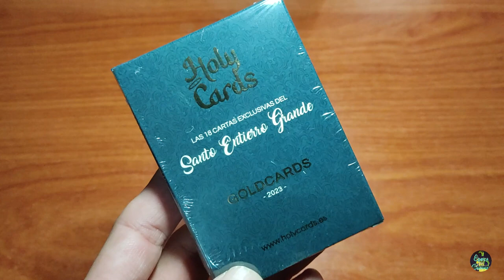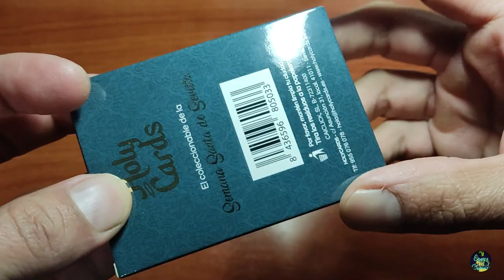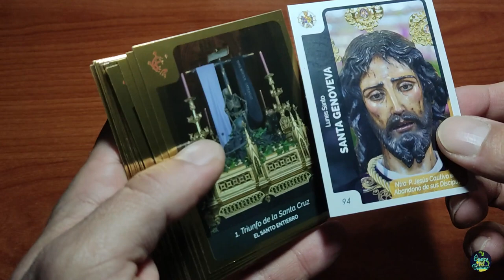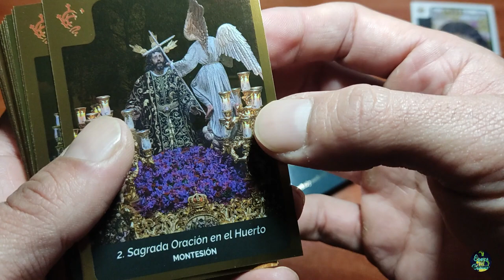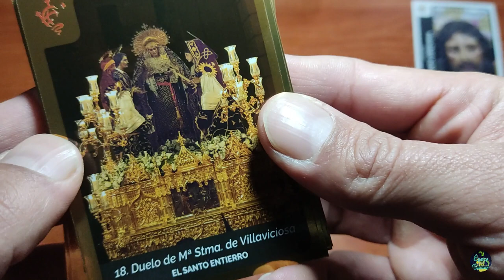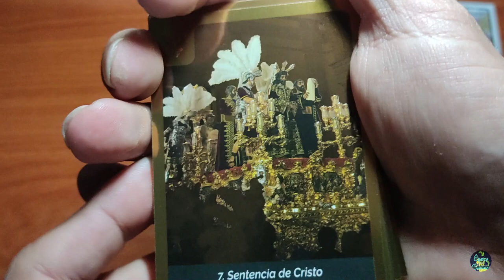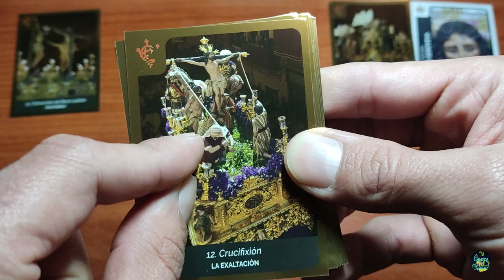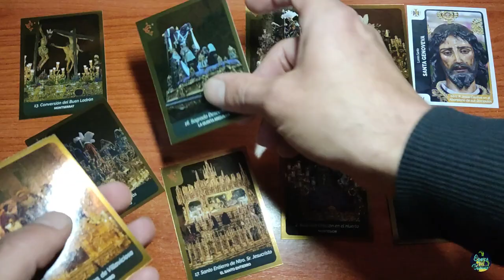HOLY GOLD CARDS, (Pepe Pinreles) TODOS LOS CÓDIGOS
Por fin  llegaron las estampas de Oro, las esperadas GOLDCARDS, donde podemos ver un tipo de impresiones distintas, con más brillo, y donde el acabado es diferente a las cartas o cromos normales.

Las Goldcards, son fotos distintas a las mostradas en el Álbum normal, en esta ocasión podéis ver las fotos de los 18 Pasos que saldrán este año especial, en el SANTO ENTIERRO GRANDE.

En el video podréis ir viendo los CÓDIGOS para conseguir las GOLDCARDS conforme vayan saliendo las estampas. Esos códigos los deberéis ingresar en la pagina WEB de Holy Cards, previo REGISTRO en la página. Os voy a dejar aquí todos los enlaces como suelo hacer en todos estos videos.